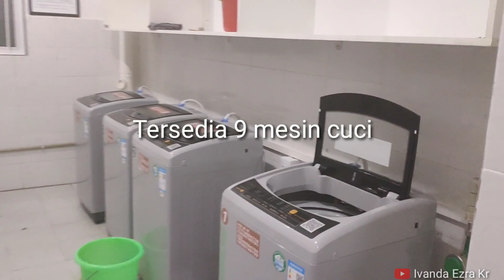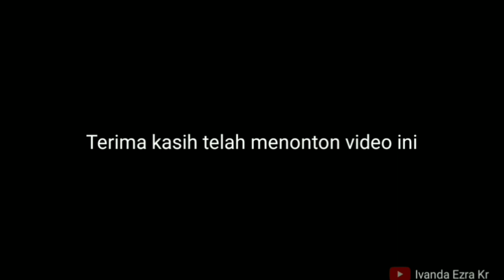ROOM TOUR KAILI UNIVERSITY , China|| Mesin cuci baru semua biaya lebih murah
Halo guysss
Di video ini saya menunjukkam apa saja yang ada di asrama china khususnya di kaili University.
Apa saja isinya
Cuusss langsung di simak aja videonya
Kaili University terletak di provinsi Guizhou，Qiandongnan miao, kota Kaili, China.